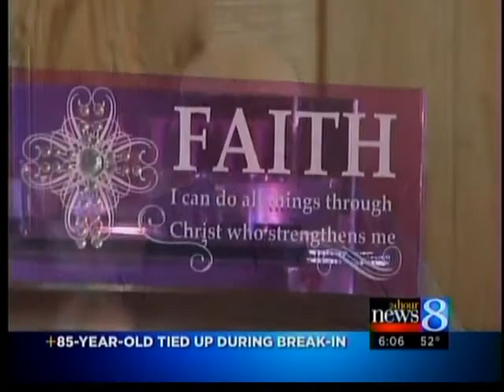85-year-old tied up during break-in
"The Price is Right" gave police an important clue.